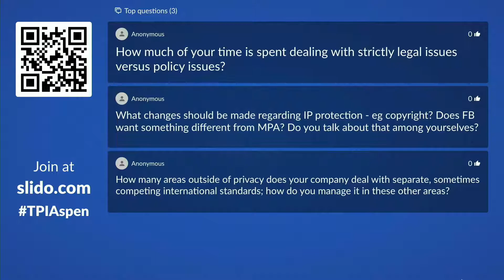2021 TPI Aspen Forum: What are General Counsels' Major Policy Priorities?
Jennifer Hightower, Senior Vice President and General Counsel of Law and Policy, Cox Enterprises

Jennifer Newstead, General Counsel, Facebook

Karyn Temple, Senior Executive Vice President and Global General Counsel, Motion Picture Association

Sarah Oh (moderator), Senior Fellow, Technology Policy Institute